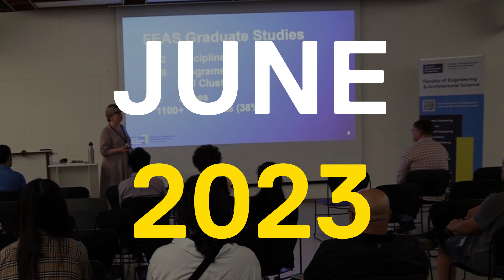June Welcome 2023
Celebrating the memorable June Welcome event for our incoming FEAS graduate students. Excitement, warmth, and new friendships filled the air. Here's to the extraordinary chapter ahead and the strong community we've formed at TMU. See you on campus in September!